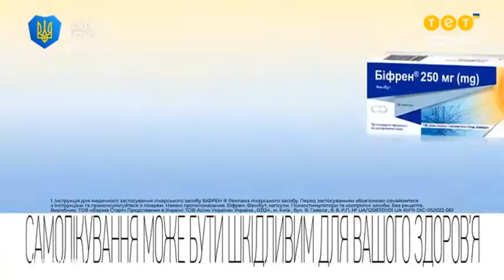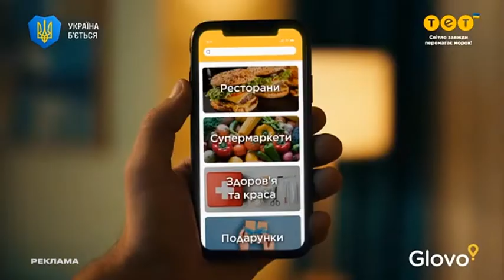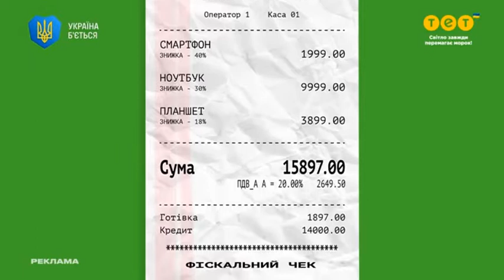Рекламний блок (ТЕТ, 24.08.2022)